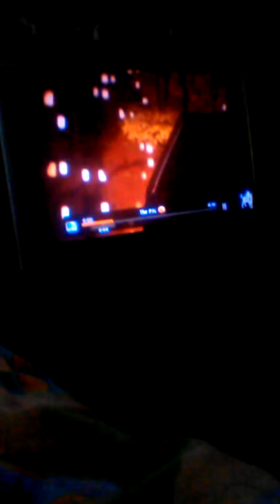The PJs TV show